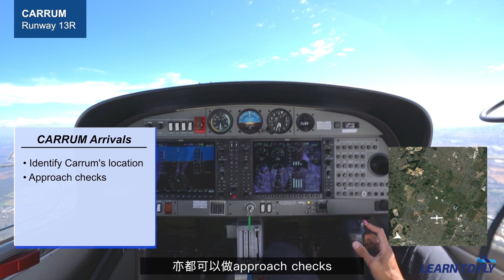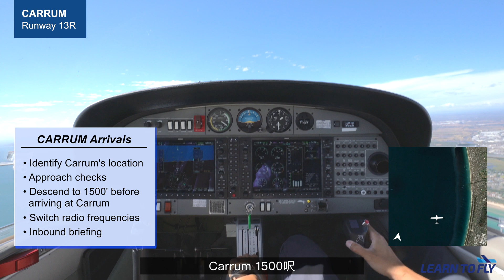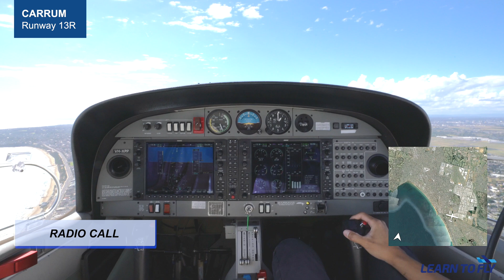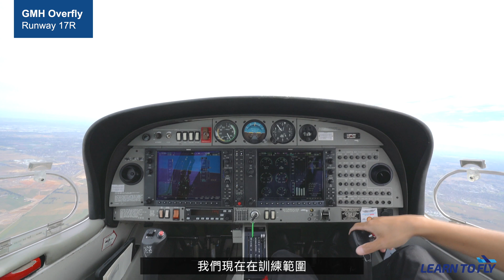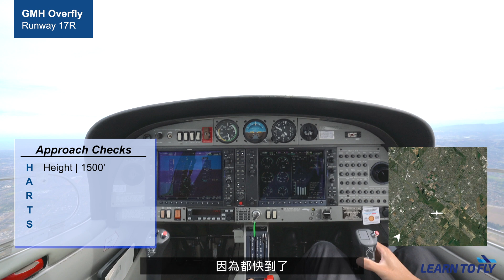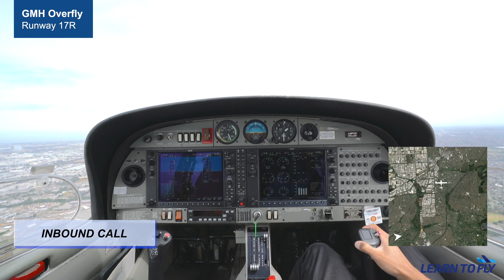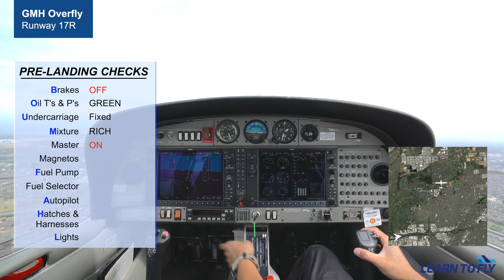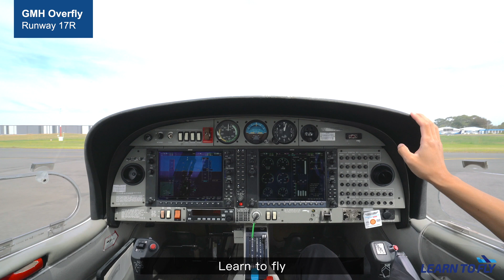【Moorabbin 機場進場離場程序 #03】 飛行示範 - 如何駕駛飛機進入 Moorabbin 機場 YMMB 進場程序02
除了學會如何開飛機外，飛行訓練的一些 operational 知識亦都樣重要。

如果你有計劃在 Moorabbin 機場學飛，這是一條不錯的教學影片，令你能提早預備你的飛行訓練。